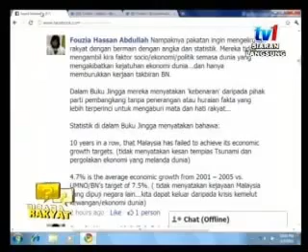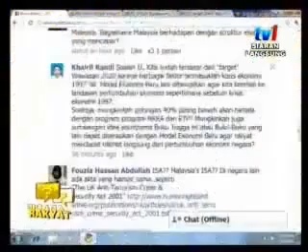Buku Jingga Rakaman Penuh YouTube